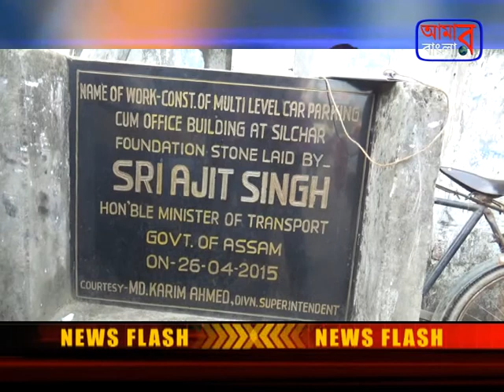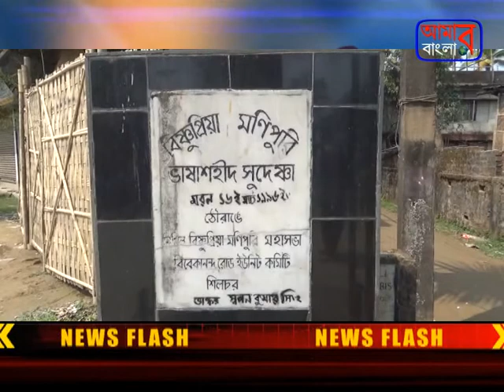aamar bangla 15 03 2018